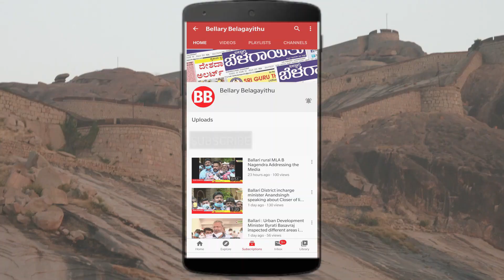Ballari City MLA Somasekhara Reddy wishes Bellary Belagayithu | 32nd anniversary